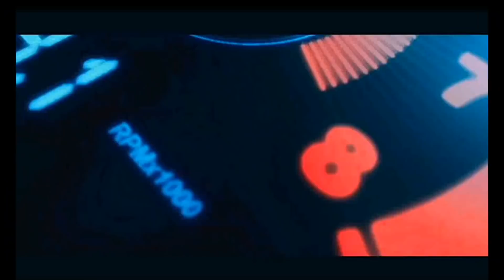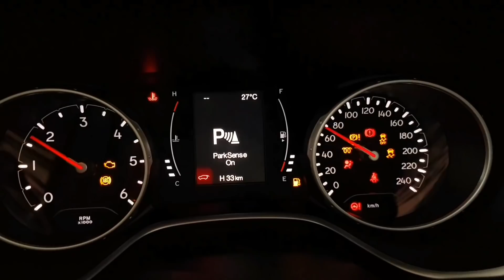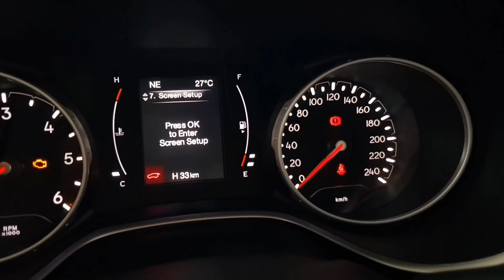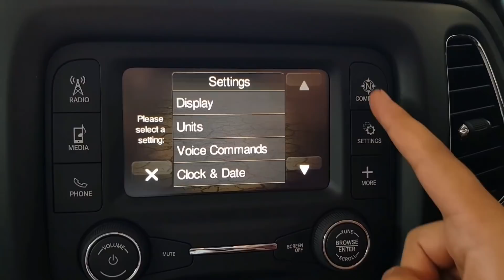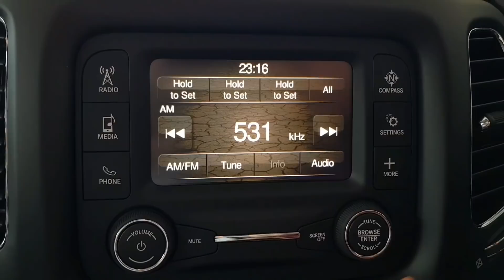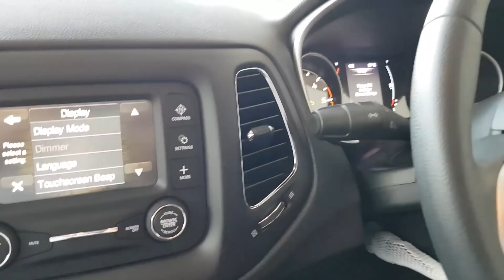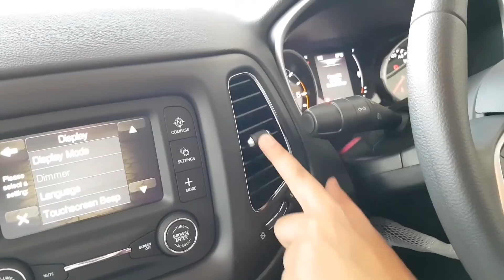JEEP COMPASS SPORT PLUS 2019 | VALUE FOR MONEY | REAL LIFE REVIEW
The Jeep Compass is a four-door compact crossover SUV introduced for the 2007 model year, and is now in its second generation. The second-generation of Jeep Compass debuted on September 27, 2016 in Brazil and at the Los Angeles international Auto Show in November 2016, replacing the Jeep Patriot and first generation Compass. Sharing a stretched platform with the Renegade, the Compass will be available in four distinct trim levels: the base Sport, the mid-level Latitude, the luxurious Limited, and the off road-capable Trailhawk. The Jeep Compass was unveiled in India on 12 April 2017. Apart from manufacturing to the Indian market, Jeep also exports the made in India Compass to many right-hand drive markets such as the United Kingdom, Australia, Brunei, Japan and Thailand.

Petrol: 1368 cc, Inline 4 cylinder, Fully Integrated Robotised Engine FIRE Multiair turbo engine, 160 HP power, 250 Nm torque, 14 kmpl average, 60 litre fuel tank, 160 kmph top speed, 6-speed manual or 7-speed dual clutch automatic transmission, 1514 kg kerb weight

Diesel: 1956 cc, Inline 4 cylinder, Jet Turbo Diesel JTD Multijet II engine, 170 HP power, 350 Nm torque, 16 kmpl average, 60 litre fuel tank, 170 kmph top speed, 6-speed manual transmission, 1654 kg kerb weight

5 Variants: Sport, Longitude, Limited, Limited (O), Limited Plus

6 Colors: Blue, White, Red, Grey, Magnesio Grey, Black